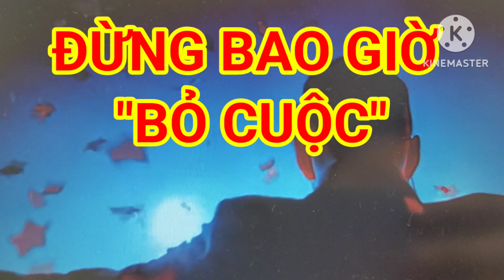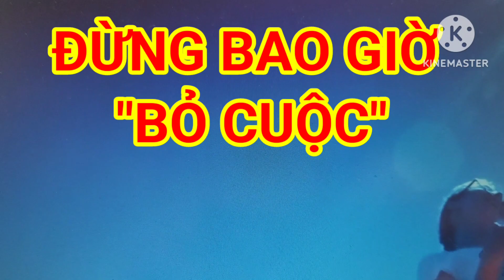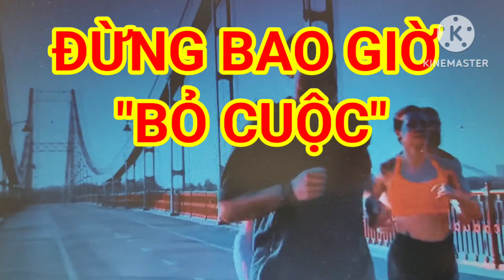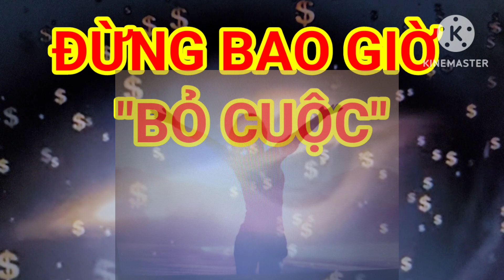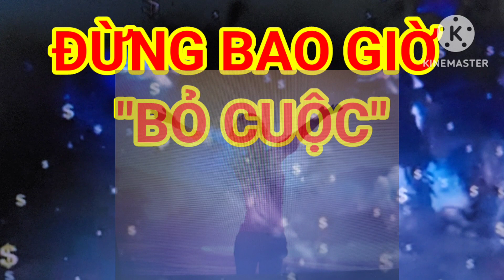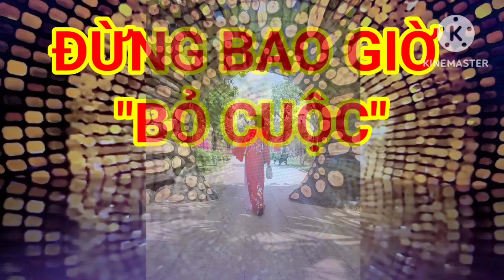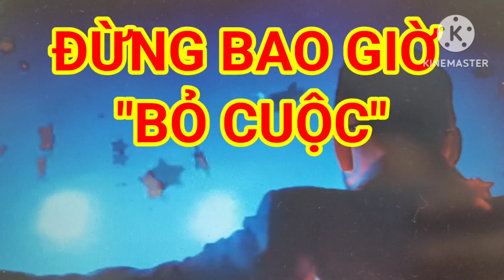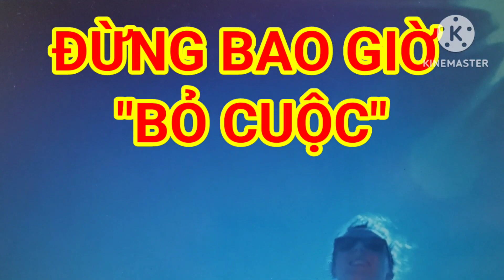"LÀM GIÀU" - ĐỪNG BAO GIỜ BỎ CUỘC (DONALD J. TRUMP)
Tri thức Làm Giàu
"LÀM GIÀU" CÓ KHÓ KHÔNG? Bất cứ gặp phải khó khăn nào Cô Sơn khuyên bạn bằng video này "Đừng bao giờ bỏ cuộc" cho đến khi BẠN thể hiện sự giàu có của mình!

 💛 Nhớ chia sẻ video này đến những người thân yêu và những người xung quanh bạn cần.

⭐⭐⭐ Nếu bạn muốn ủng hộ để kênh có thêm nguồn lực phát triển mạnh mẽ với nhiều nội dung hữu ích, bạn có thể đóng góp qua số tài khoản: STK: 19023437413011 - Ngân hàng Techcombank,
- Tên ctk Lâm Thị Thanh Sơn
Cô Sơn chỉ có 1 tài khoản duy nhất đúng tên của Cô Lâm Thị Thanh Sơn nhé.

Cô Sơn Sài Gòn  xin chân thành BIẾT ƠN và TRÂN TRỌNG tất cả sự quan tâm và ủng hộ của các bạn.

Âm nhạc
BÀI HÁT
Somewhere Fuse
NGHỆ SĨ
French Fuse
ĐĨA NHẠC
Somewhere Fuse
GIẤY PHÉP